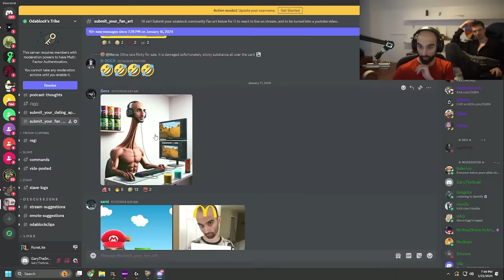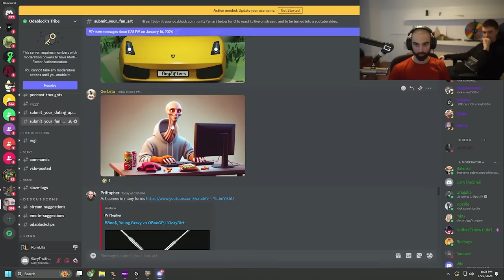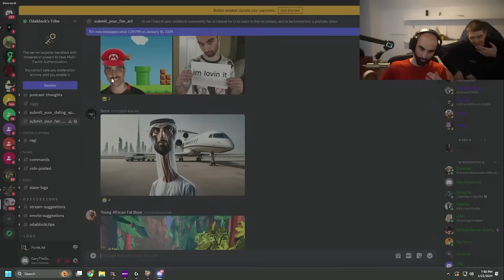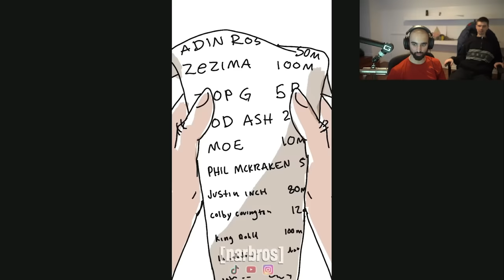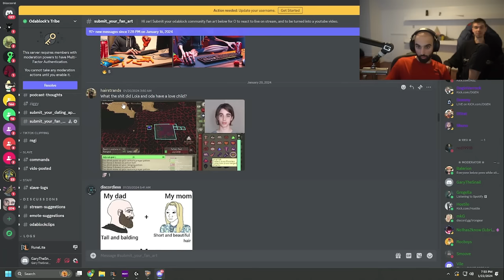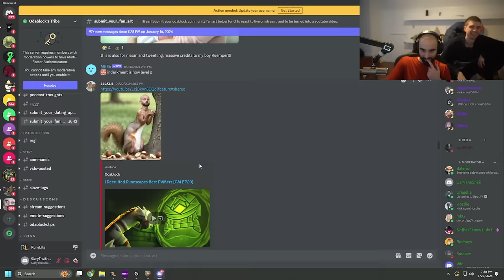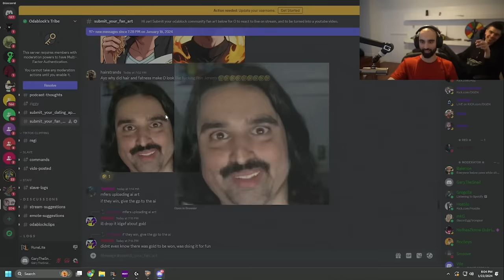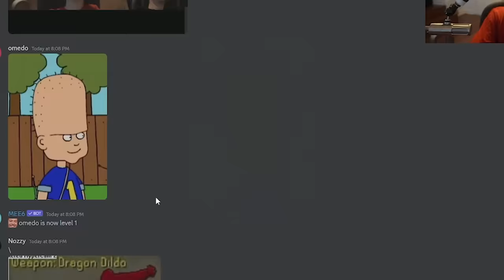Odablock Reacts to His Fan Art Trolls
I told my viewers to submit fan art of me for a reward, and let's just say it wasn't what I expected.